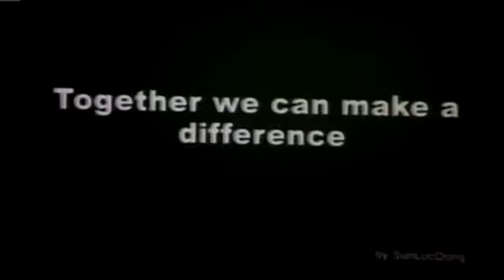Standing Ovation, Deafening Cheers For Sikh Community At Milwaukee Rally